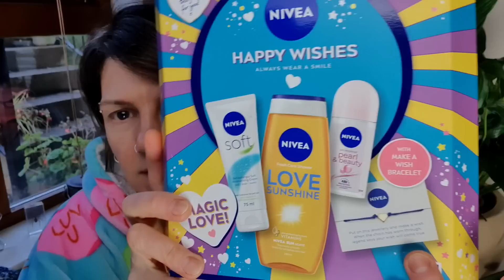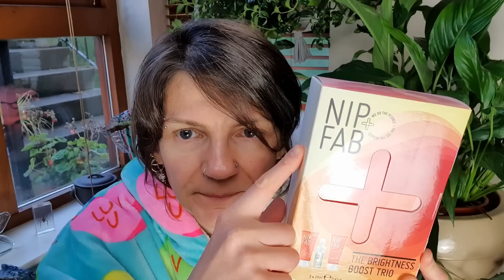OTWIERAM ZESTAWY UPOMINKOWE NA ŚWIĘTA